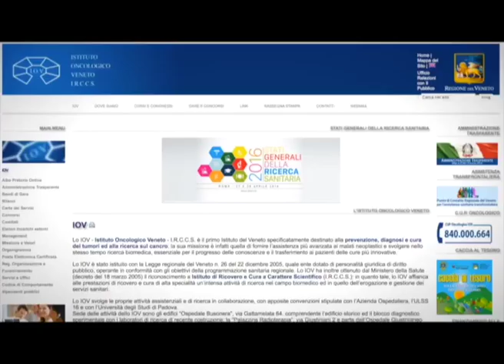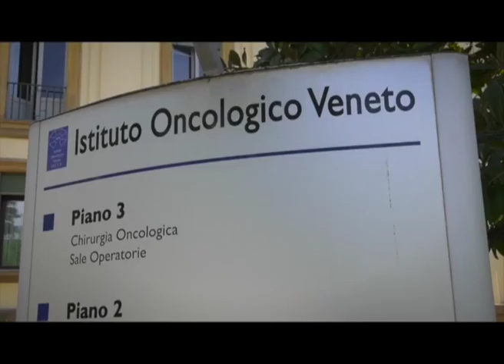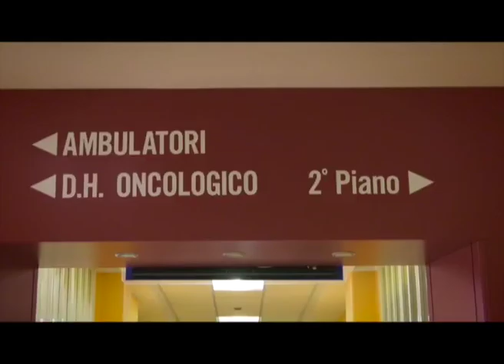5x1000 per l'Istituto Oncologico Veneto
Ricerca ed attenzione alla persona all'Istituto Oncologico Veneto.